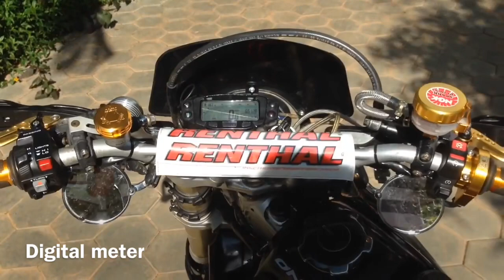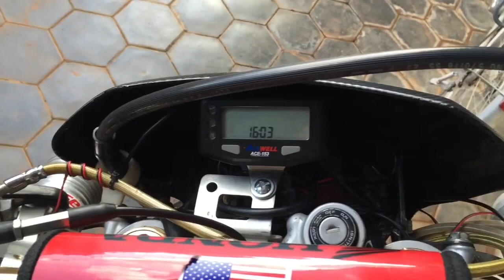Honda XR250 Motard with CRF450r forks, CRF450r tween mufflers, 38cm rear and 38mm Mikuni carburetor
CRF450r front forks, CRF450r tween mufflers, 38 inches rear and front disk brake with Tokico brake, 38mm Mikuni carburetor, liquid clutch, oil cooler, digital meter, and LED headlights. All equipments were bought from Japan and renovated by Cambodian in Cambodia.
Please enjoy your watch and give me your like.
All questions related to the equipments will be answered.